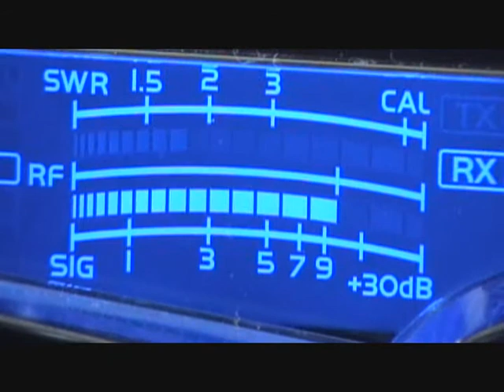DX 232 CRAZY CRAZY CHI TOWN AND #12 ILLINOIS.wmv